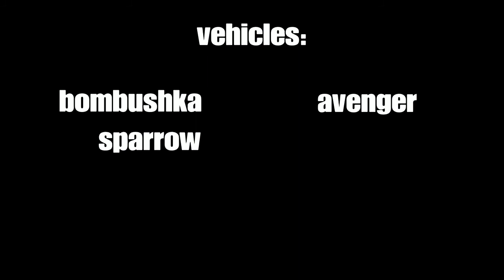Heroes of the goldenverse, ep 4 (GTA 5 film)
The end of phase 1 is here. The first apperance of midas. The ubitsya is dead and gone. See you in phase 2